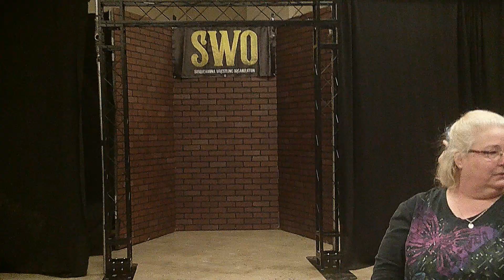Zac Belmont vs. Greg Manual Jeff Becker Memorial Tournament Semifinal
Zac Belmont goes one on one with Greg manual in the semifinals of the Jeff Becker Memorial Tournament